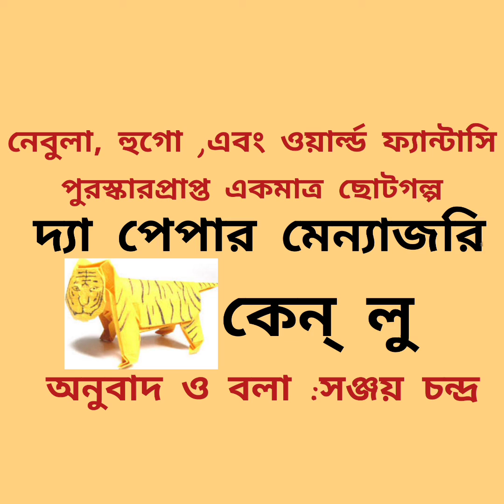THE PAPER MENAGERIE : KEN LIU দ্যা পেপার মেন্যাজরি। ছোটগল্প।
Translation and story telling:Sanjoy kumar chandra

This story by Chinese-American writer Ken Liu
This is a magical realism story of a son and his mother. In this story of love and compassion the author brings out the feeling of alienation felt by immigrants.

Jack a biracial boy struggles  to become a part of the American culture effacing his Chinese identity . But things turn otherwise.
This is a very moving story that went on to win three prestigious awards.